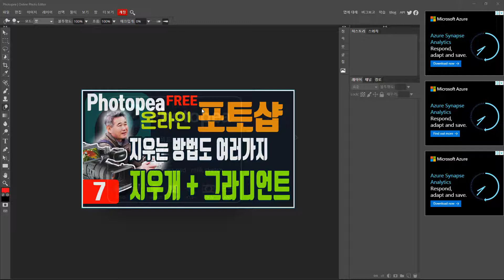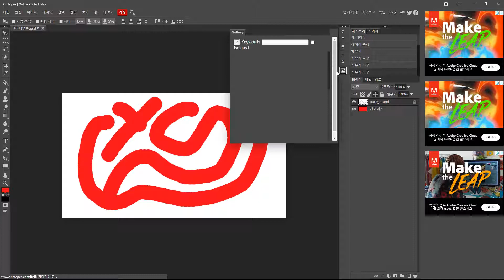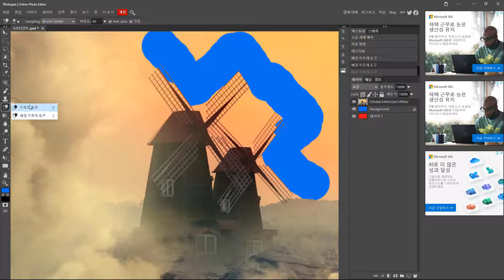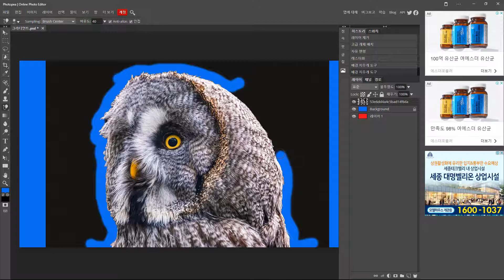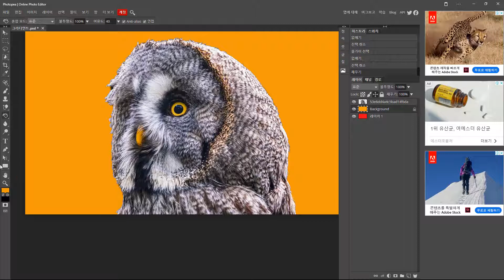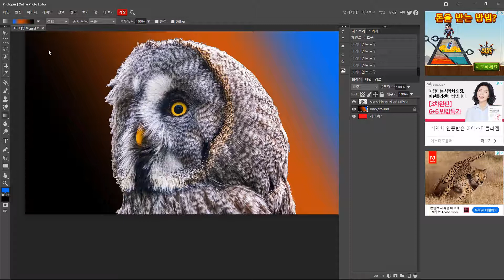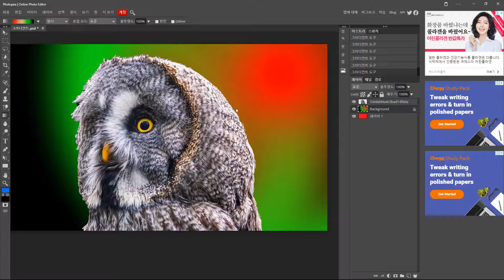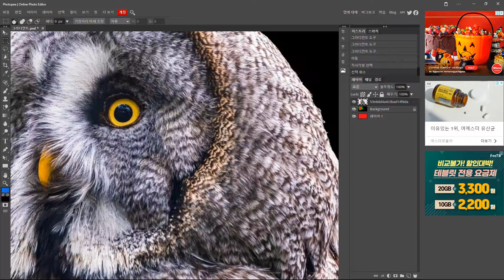무료포토샵 포토피아 강좌7 - 지우개 그라디언트도구 사용법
포토피아 신기한 도구들을 하나하나 짚어가며 포토피아를 마스터 해나갑니다.